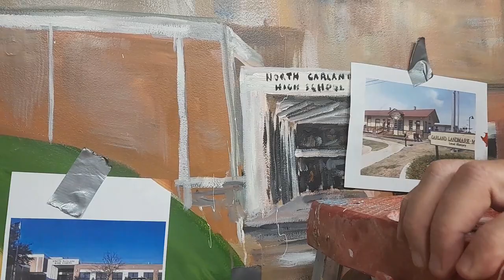Painting the clouds on the Community Mural Project at Springcreek Church, Garland, TX